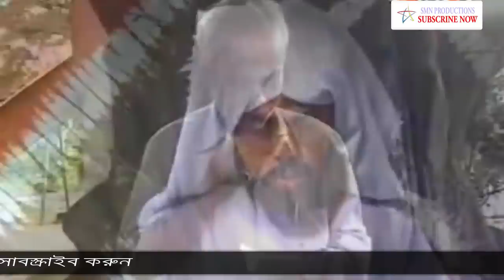SM Nazrul - আল্লাহর কাছে চিঠি | Ramjan Kichu Din Pore | Bangla Islamic Gojol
-Allah hafiz
- SM Nazrul

Yours
SMN PRODUCTIONS